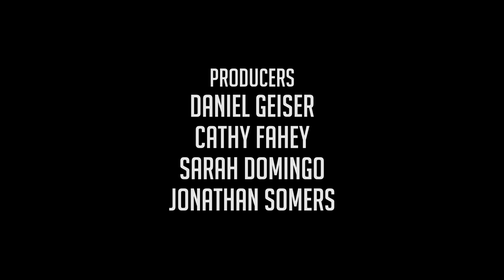Let's Play The Long Dark - Ironwoman of Timberwolf Mountain - #6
This Episode: LOOTING THE SUMMIT CRASH SITE!
In this series we will spawn, live and die on Timberwolf Mountain only...in STALKER mode!!

Let's Play The Long Dark — December Update (v.301), “Timberwolf Mountain”

Hinterland just updated Let's Play The Long Dark Sandbox mode to v.298, which they are calling “Timberwolf Mountain.” This is the last Let's Play The Long Dark Sandbox update of 2015, and I am thrilled to be able to share this Let's Play The Long Dark - Timberwolf Mountain series with you.

TIMBERWOLF MOUNTAIN

We’ve added a whole new region to the game, called Timberwolf Mountain. It’s the purest wilderness environment in the game to date, a mountainous expanse with almost no “man-made” shelters present. It’s the perfect environment to test the new Rope Climbing gameplay.

Let's Play The Long Dark - Ironman of Timberwolf Mountain:

FEATURES & ADDITIONS

* Added new region: Timberwolf Mountain.

* Added Rope Climbing gameplay.

* Added Distress Pistol tool/weapon.

* Added Stats Screen that tracks current and historical Sandbox game data.

* Added Player Log that tracks locations explored, general status, and allows for players to write/edit Journal entries.

* Added Rifle Cleaning Kit tool, and Rifle maintenance gameplay.

* Added Sharpening Stone tool, and bladed tool maintenance gameplay.

* Added Sharpening Stones and Rifle Cleaning Kits to all Sandbox regions. Added spawning logic to ensure they spawn in old save games.

Let's Play THE LONG DARK SANDBOX UPDATED TO v.298 CHANGELIST

* Added Rifle Jamming.

* Added Fatigue-driven Rifle sway.

* Added pre-Aim reticle back to Bow.

* Added on-screen indicators for all types of damage.

* Added variant of Ice Fishing Hut that has flimsy door to provide shelter from wind.

* Updated Caves directly connected to the world so their interior temperature is modified by the exterior temperature, vs. a static temperature trigger.

* Added new Death, Near Neath, and Region music.

* Added some new landmarks in Pleasant Valley to help with the navigation to Timberwolf Mountain.

* Updated Wind system to affect trees, branches, grass, and reeds.

* Updated Stag model and animations, including carcasses.

* Updated Condition HUD indicators, to only appear when sub-conditions are critical.

* Updated the Stamina Bar to more clearly indicate when the player cannot sprint due to injuries, exhaustion, etc.

* Updated Location text labels.

* Updated the names of some of the “transition” regions, to give them a unique identity.

* Updated the Sandbox menu for improved usability.

* Updated Low Health screen effects to better communicate critical health status.

* Unlocked all playable Regions from the Sandbox menu. The player may now select any of the available regions without needing to find those locations through gameplay.